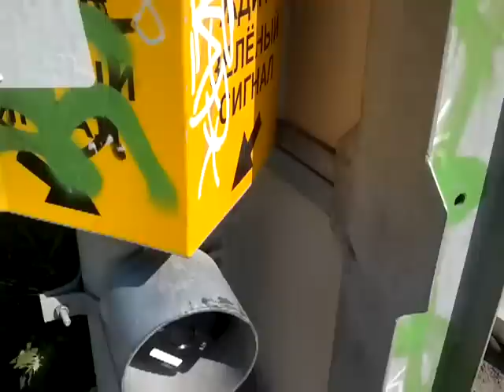Опасный путь к инфраструктуре микрорайона - Приморский район Санкт-Петербурга -